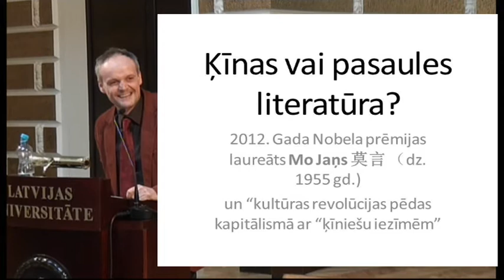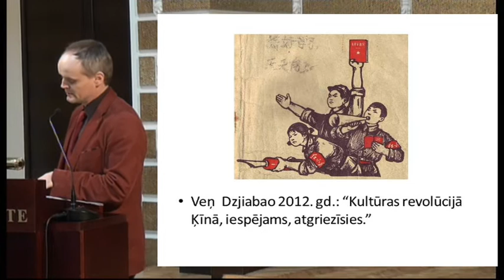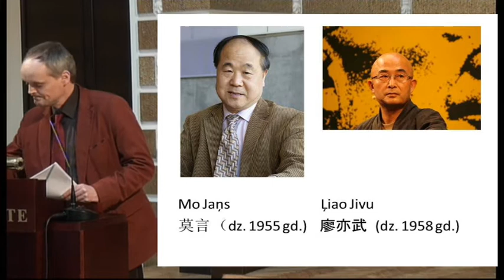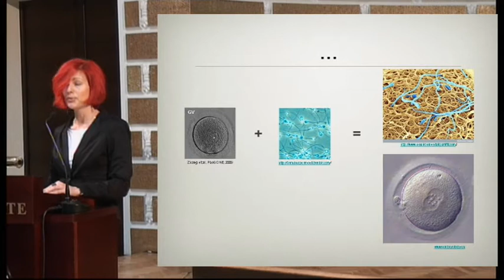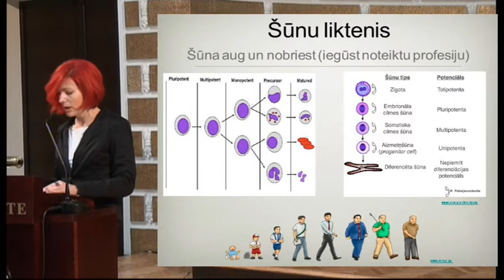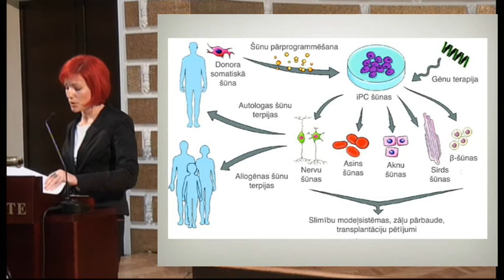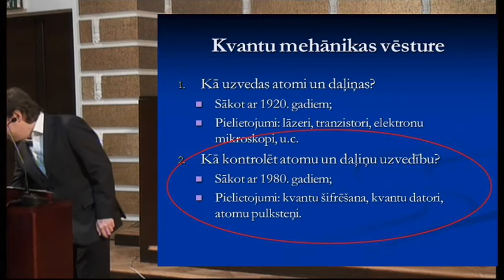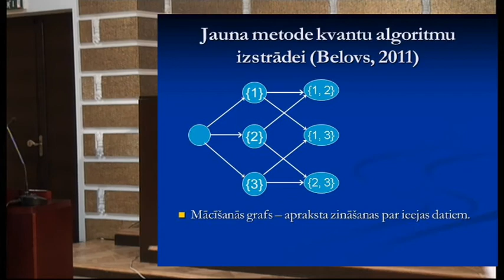2012. gada Nobela prēmijas literatūrā, medicīnā, fizikā un mēs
Latvijas Universitātes (LU) 71. konferences plenārsēde notika 2013. gada 7. februārī.

Lektori: LU pētnieks Franks Kraushārs, LU pētniece Inese Čakstiņa, LU profesors Andris Ambainis.